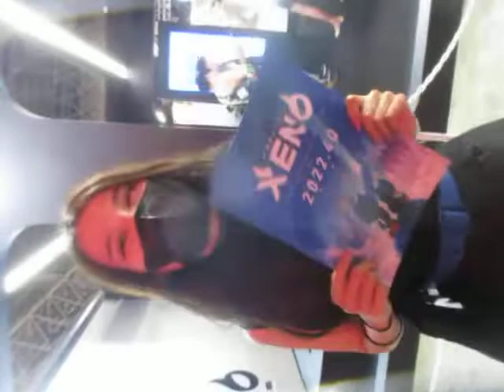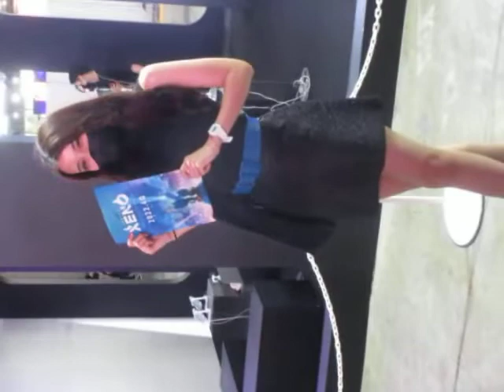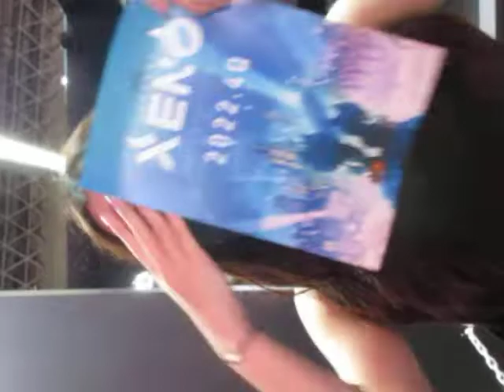aina さん 2022/9/18 13:22